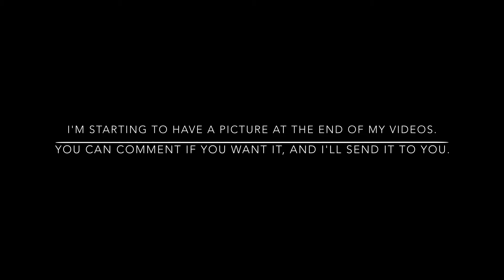People's Worth/Better Title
This was filmed on January 16, and 26 of 2017.

INTRO TO MOI:
Hi, I'm Isaac, and I make videos that I want to make. If you give me a suggestion, then I might make that video. If you're a hater (or not), then comment on this video to tell me how you think I can do better, and I might adjust myself to accommodate that because I like to do things better. I'm still small enough that I will probably reply to comments that ask questions.

DESCRIPTION:
I talk about what people's worth is. I'm pretty nervous about it since it's a heavy topic. Please comment about it if was good or bad, and why, because it would be nice to get either agreement or correction on such a weighty subject. It's probably as weighty as 14 tons of bituminous coal.

LEGAL:
Ending Song: Cylinder Three by Chris Zabriskie end it was edited by me. It is under CCAL. Here's the link to the license page that is needed

UNICORN ISLAND:
@Isaac Lord
OTHER THINGS:
ask

Another Living Fan Of The King Who Reigns...And His Son, Who Believes That True Beauty Lies Beneath The Skin!